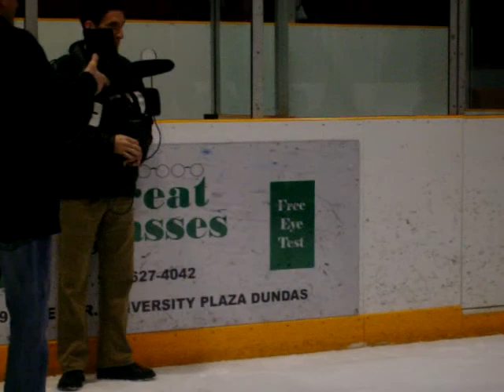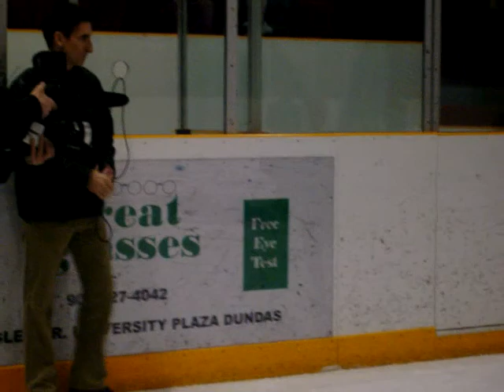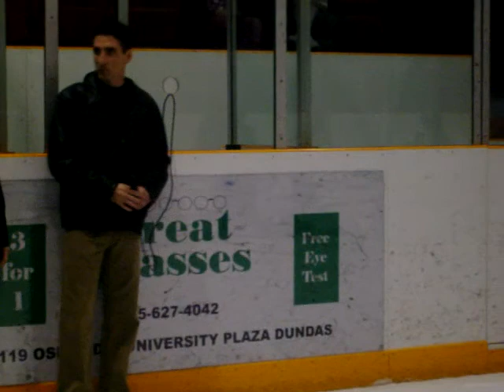Shamrocks win tricounty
gthgh